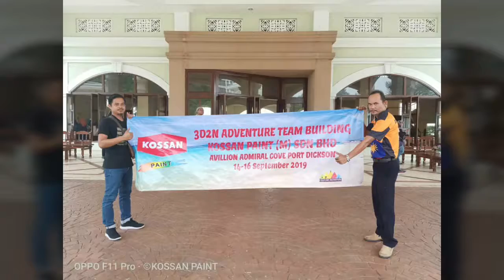Kossan Paint Malaysia Selfie Pics at Avillion Admiral Cove Port Dickson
MyRainforest Adventure Team